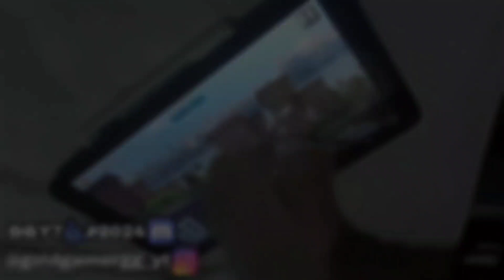BE FAST! NEW TIME ATTACK EVENT: OVER REV!! | Hill Climb Racing 2 - Walktrough gameplay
SEJA RÁPIDO! NOVO EVENTO DE ATAQUE DE TEMPO: SOBRE A REVISÃO!! | Hill Climb Racing 2 - Jogabilidade passo a passo

Hi guys! Today I bring you another Hill Climb Racing 2 event.

Here you will see the most normal event of all: the Time Attack! It's like playing hearts, but with a twist... you'll earn AMAZING rewards and race in real time against other players! Did you run against me?

So I invite you to stay until the end of the video to find out what this event is like, what the rewards are, and of course, how I did. Let's go there?

Oi galera! Hoje trago pra vocês a mais um evento do Hill Climb Racing 2.

Aqui você verá o evento mais normal de todos: o Ataque de Tempo! É como se você estivesse jogando copas, mas com um diferencial... você ganhará recompensas INCRÍVEIS e correrá em tempo real contra os outros jogadores! Será que você correu contra mim?

Então, eu convido você a ficar até o final do vídeo pra saber como é esse evento, quais são as recompensas, e é claro, como eu me saí. Bora lá?

My Discord ‐ Meu Discord;■ GG YT♿#2024

🎵Usaded Songs - Músicas Usadas🎵